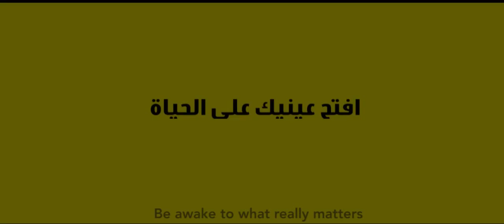Lipton Be Awake To What Really Matters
Be positive and influence people around you. Be awake to what really matters & get ready for Lipton’s surprises!